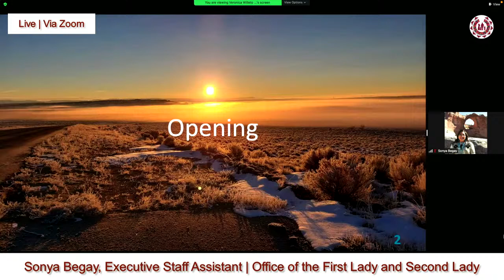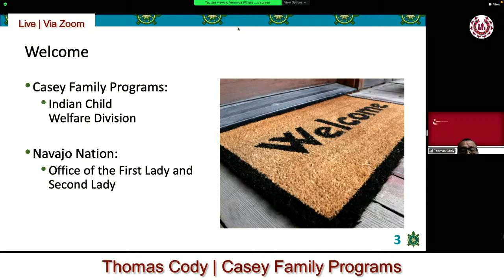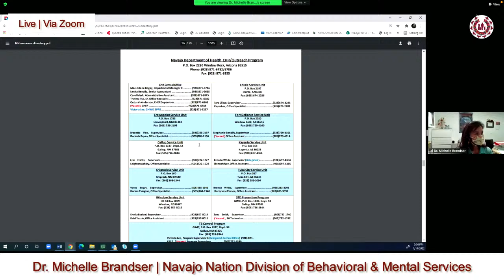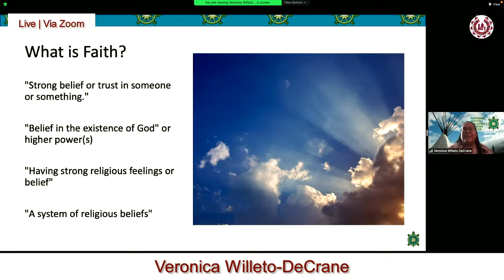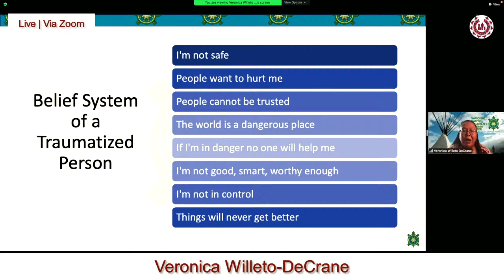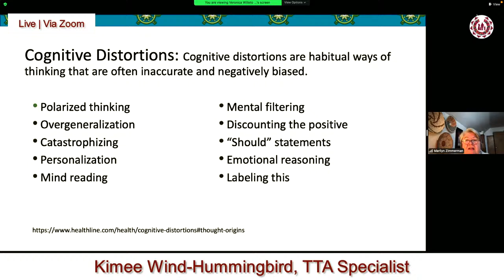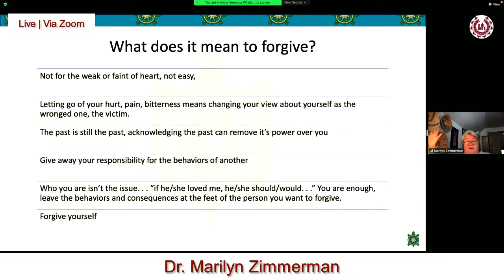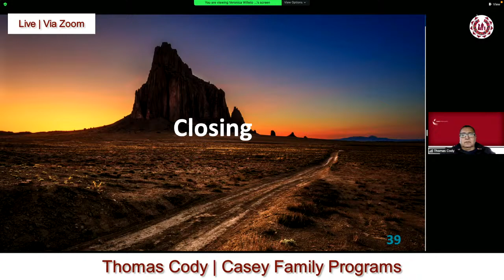Fireside Conversations on Trauma, Resiliency, and Hope